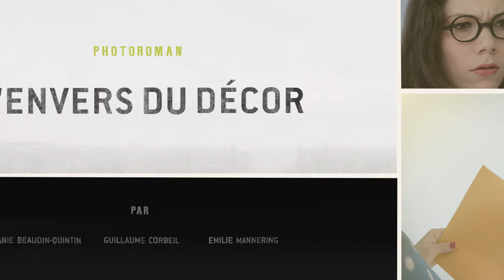L'envers du décor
PHOTOROMAN. EN LIBRAIRIE LE 5 NOVEMBRE.
Avec Ghislain Taschereau et Mariflore Véronneau.

Après avoir reçu de mystérieuses photos, la photographe Marine Lévy  et le détective privé Kurt Ausselberger sont projetés au cœur d’une enquête troublante.
Un empire médiatique, une soif de pouvoir et une quête de gloire alimentent un étrange complot qui nous conduira jusqu’à l’envers du décor.

Un photoroman de Chélanie Beaudin-Quintin, Guillaume Corbeil et Emilie Mannering publié aux Éditions Michel Quintin.

editionsmichelquintin.ca